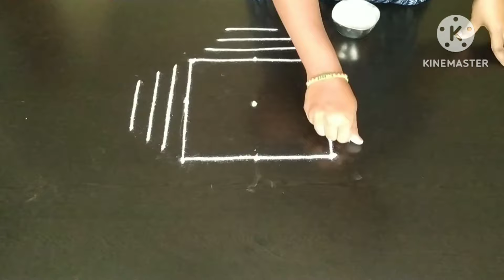3×3 dots easy and small rangoli design ||beginers rangoli